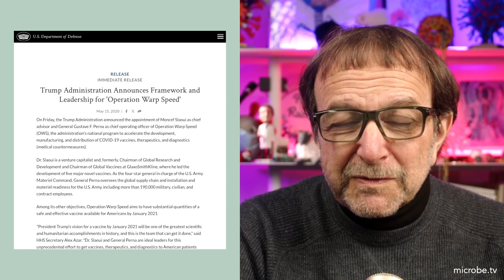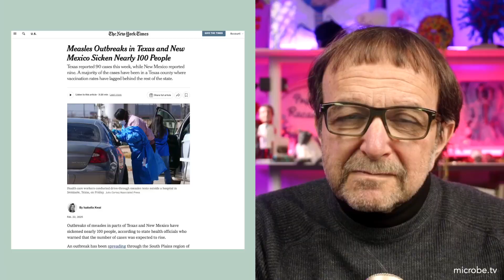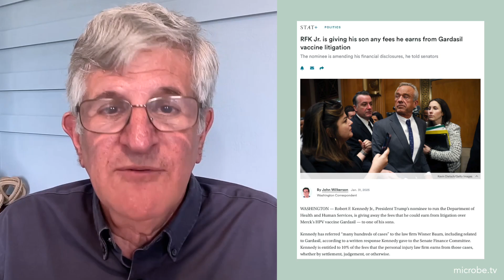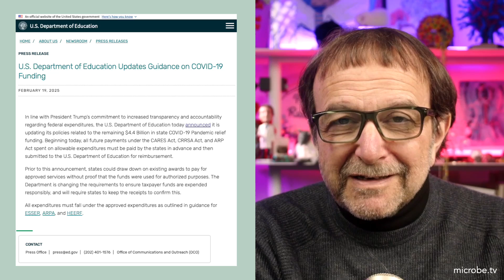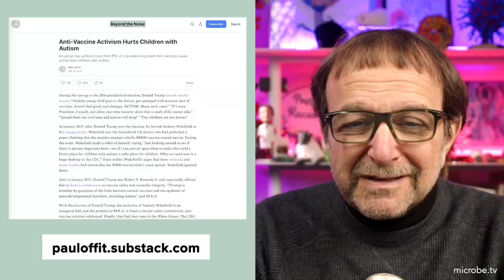Beyond the Noise #55: Anti-vaccine activism hurts children with autism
Because of the decades-long promotion that vaccines cause autism, children with autism and their healthy siblings have significantly lower rates of vaccination than other children, which does not decrease their chances of developing autism, but increases their chances of being harmed by a preventable disease.